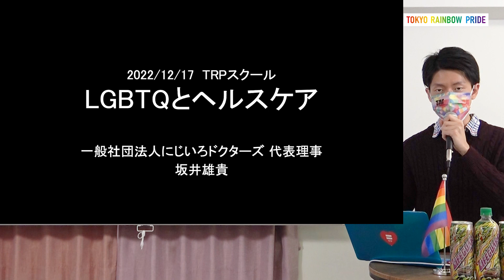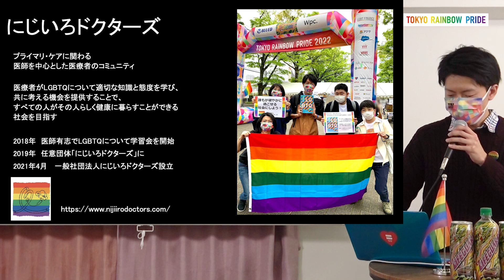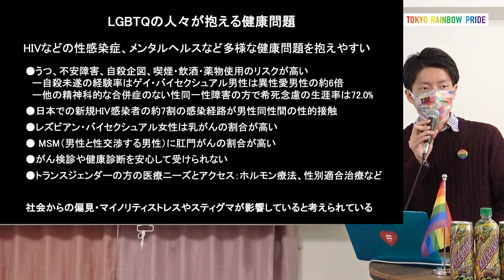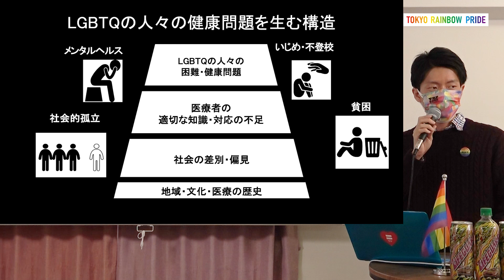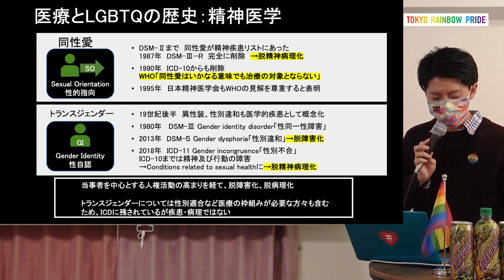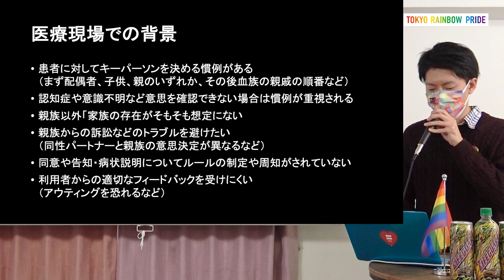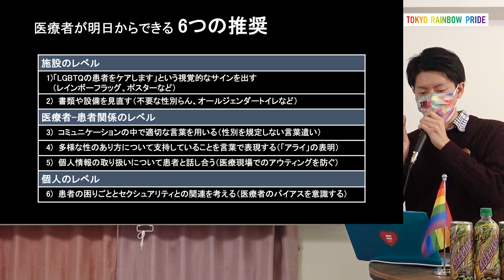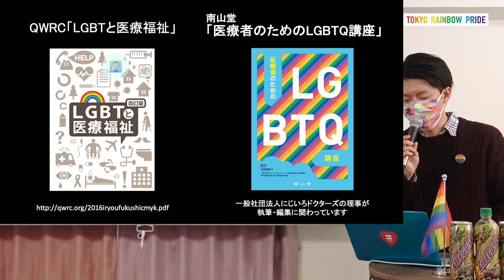【LGBTQの今を知る】09.LGBTQとヘルスケア（坂井雄貴氏）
今回のテーマは「LGBTQとヘルスケア」です。
皆さんでひろく「ヘルスケア」について、一緒に考えてみませんか？

●本動画は2022年12月17日の「TRPスクール」で開催した内容を再編集したものです
東京レインボープライドは毎年ゴールデンウィークに渋谷・代々木公園で開催しているアジア最大級のLGBTQイベント「東京レインボープライド」を運営している団体です。
「らしく、たのしく、ほこらしく」をモットーに、TRP（東京レインボープライド）のことや、LGBTQに関する情報をお届けしていきたいと思います。

◆東京レインボープライドの活動を継続的に支援していただける個人・企業のサポーターを募集しております。